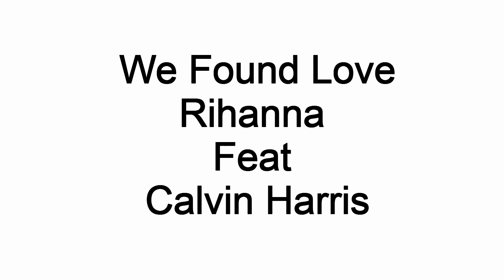Louilux Maurice 2